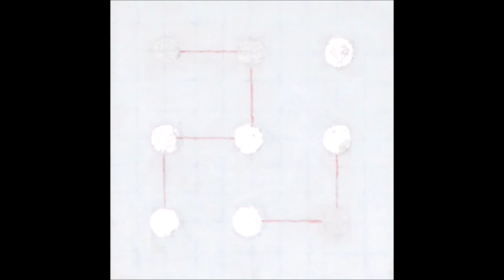Judith Sinclaire Art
A selection of pieces by Judith Sinclaire